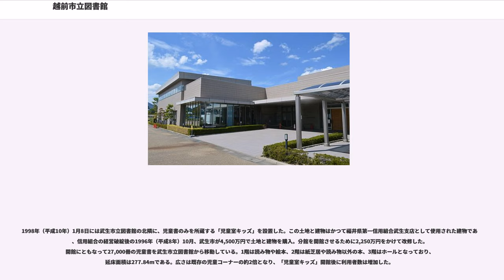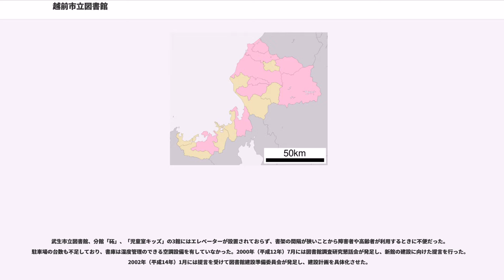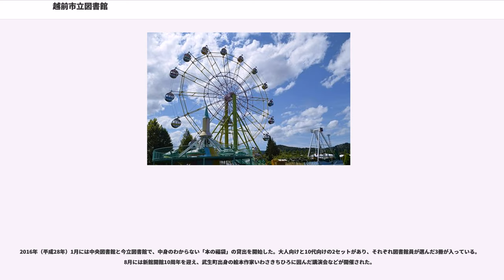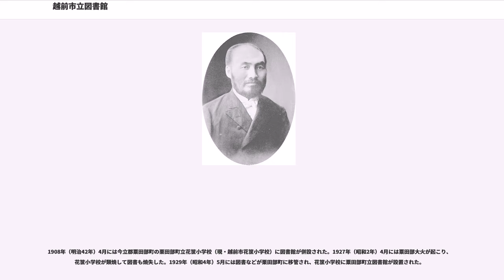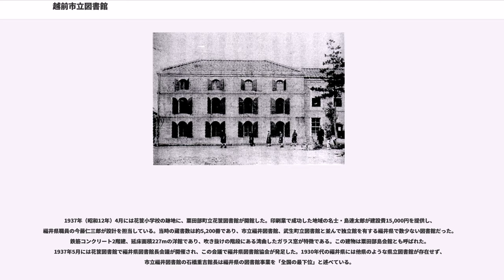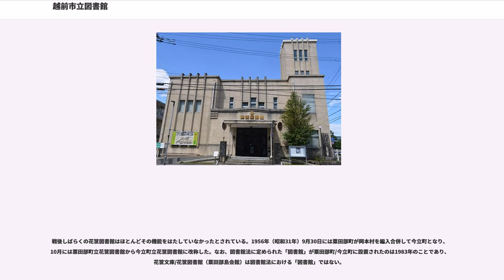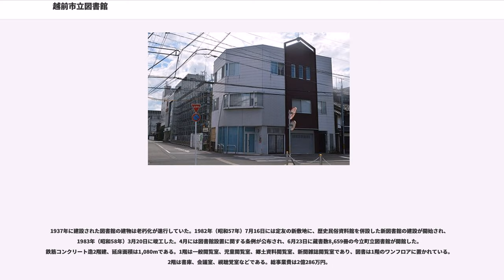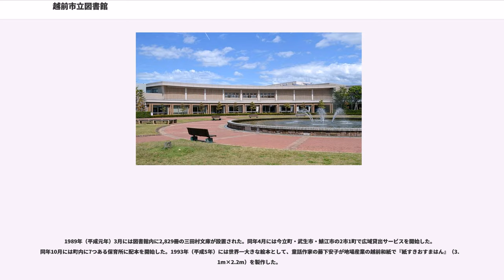越前市立図書館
越前市立図書館（えちぜんしりつとしょかん）は、福井県越前市の公共図書館である。2005年に武生市と今立郡今立町が合併して越前市が発足した。旧武生市域にある越前市中央図書館と、旧今立町域にある越前市今立図書館の2館からなる。

福井市は太平洋戦争末期の1945年（昭和20年）7月19日に福井空襲に襲われたが、現在の越前市域は空襲を経験していない。中央図書館には1923年（大正12年）10月以降の福井新聞の原本が保存されている。これほど古い時期の原本を所蔵しているのは福井県内で越前市立図書館のみであり、貴重な地域研究材料となっている。中央図書館は明治時代以降の地域資料（郷土資料）、四書五経や日本の詩文集などの和本、越前打刃物関係の古文書などを所蔵している。地域資料は閲覧用と貸出用の2冊を並べて配架している。

平安時代の作家である紫式部は父・藤原為時に従って越前国府（現在の越前市域）で過ごしたことがある。1986年（昭和61年）から武生市立図書館は紫式部に関係する資料を収集しており、2001年（平成13年）時点では約2,000点を所蔵している。武生市立図書館には個人文庫（特殊文庫）として、仏教学者の大久保道舟が寄贈した越渓文庫、市立福井図書館長などを務めた石橋重吉が寄贈した咬菜文庫などがあった。

2008年度には「オーナー制度」という名称で、全国の図書館に先駆けて雑誌スポンサー制度を開始した。雑誌のオーナーとなった団体や個人は、購入費を提供する代わりに雑誌にメッセージ入りのカバーをかけられる。2008年度には5誌がオーナー制度によって揃えられ、2009年度と2010年度には22誌にまで拡大した。この制度を採用したことによって、それまで購入していなかった陶芸やクルーズなどの分野の雑誌が登場したという。この制度には福井県外の図書館からの問い合わせもあり、2009年度には徳島県立図書館が、2010年度には野洲図書館（滋賀県）が類似の制度を開始した。

福井県にかつて生息していたコウノトリの関連書籍、環境調和型農業の関連書籍を集めたコーナーが中央図書館内に設けられている。2013年（平成25年）には越前市が「読書のまち」を宣言した。

中央図書館は武生中央公園内に位置し、一般開架スペースは噴水広場に沿った扇形の形状である。鉄筋コンクリート一部2階建であり、建物の南東側に入口がある。段差のないワンフロア型の図書館であり、全館にバリアフリー対応がなされている。

内部空間にはPC梁と張弦梁を組み合わせており、一般開架スペースには柱が存在しない。高窓から自然光を取り入れているほか、新たに開発した書架照明を採用している。自然換気システムを導入しており、季節や時間帯によっては空調を行わずに自然通風を取り入れることができる。中庭の縁石には地場産業の越前瓦を、ルーバー間仕切には福井県産スギ材を、サッシ方立・扉・床材などには旧武生市の市木である竹の集成材を使用している。書架照明カバーは地元のキョーセー株式会社の製造による。児童フロアの床には安全かつ足音を吸収するコルク材を使用している。

中央図書館の最大収容冊数は40万冊であり、2006年（平成18年）時点の既存3施設の合計の1.7倍である。武生図書館、分館「砳」（らく）、児童室キッズの3館から計約25万冊を引き継ぎ、新たに購入した書籍も加えて開館時には約31万冊の蔵書があった。1階は一般図書閲覧室・児童図書閲覧室、新聞・雑誌、地域・行政資料、視聴覚・ITコーナー、学習支援室があり、ITコーナーでは公衆無線LANサービスを提供している。閲覧席は100席あり、持ち込みパソコン利用可能な席が46席ある。さらにはグループ席が2室、ビジネス支援用の個人研究室が3室ある。2階は約20万冊を収容する書庫のみである。中央図書館は特に児童書が充実しており、0歳-3歳児用の絵本を集めたコーナー、読み聞かせ用の部屋、ティーンズコーナー、授乳室などが設けられている。

武生町出身の帝国大学初代総長である渡辺洪基は、1878年（明治11年）に武生地方の有志に対して図書館設置を促す書状を送っている。明治初期には福井藩の藩校・立教館が進修小学校（現・越前市武生東小学校）となり、壮麗な洋風建築では後に民権運動家となる人物たちが勉学に励んだ。

進修小学校の初代校長を務めた谷口一学（谷口安定などとも）の遺志によって、遺族から漢籍など蔵書400冊が寄贈された。1896年（明治29年）には進修小学校に谷口文庫が開設された。1909年（明治42年）9月には皇太...